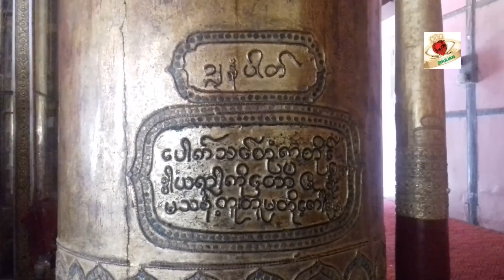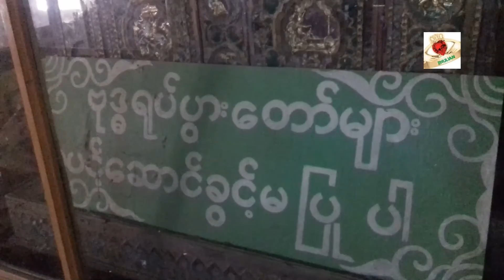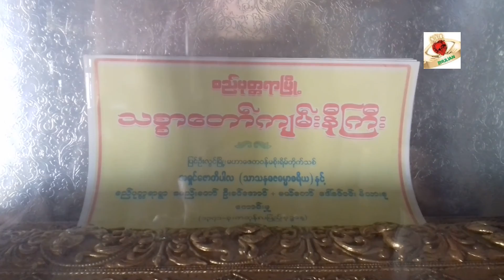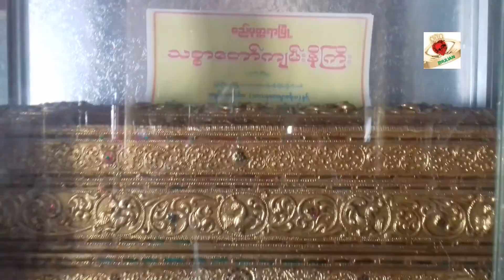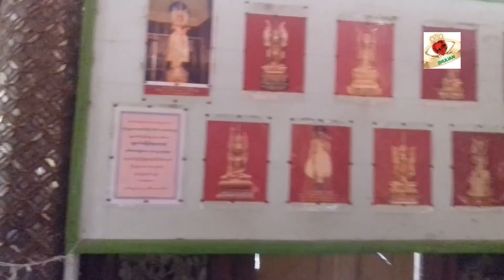စစ္ကိုင်းတိုင်းခင်ဦးြမို့နယ်စည်ပုတ်တရာကျေးရွာမှရွှေလင်းပင် ြမတ်စွာဘုရားနှင့်သစ်စာတော်ကျမ်းနီြကီး၂၀၁၈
နရပတိစည်သူမင်းတည်ထားကိုးကွယ်ခဲ့သော စည်ပုတ္တရာစံကျောင်းတိုက်၌ ကိန်းဝပ်စံပယ်တော်မူသည့် ရွှေလင်းပင် ြမတ်စွာဘုရားနှင့် သစ်သားတည်သော (၁၀)ဆူဘုရားများ လူအများြကည့်ရှုဖူးမျှော်နိုင်ရန် ဦးဥတ္တမသာရစံကျောင်းမှပူဇော်သည်